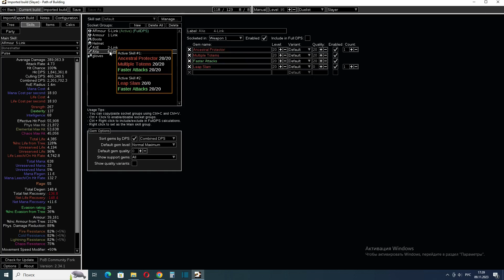Slayer SUnder-BOneshatter 3.22 (Билд для гонки) Event 2023 (ПРивет из прошлого,Тайные Камни) Poe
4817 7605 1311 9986 сбербанк,ПОмощь Каналу

СТартую на слеере,Мой такой выбор
Билд для ТРЕЙД ГОНКИ

51-53 lvl (2 Lab) Sunder
53-54 lvl (2 Lab) Swap Boneshatter

Во 2 СЛоте оружие не забывайте качать камни которые нужны на макс гира
Где то на 85-90 лвл КОгда вы сможете найти Топор с 6 дырками,или купить
МОжно будет скипнуть Точные Удары,И взять по ветке 40 МОра
Взять ноды на меткость и мастери на меткость,и зарезервить
АУру Precision + Arrogence,и уже по факту настроить Своё Хп
ЧТо бы оно было чуть меньше чем ваша меткость,Так можно получить +40 МОра
Это важный момент

Такая примерная прогрессия будет по актам,Она похоже что на чемпе что на джаге
АКты записывать я не буду,так как не так давно бегал акты на чемпе по похожей
прогрессии,так что если хотите посмотреть видео,Либо посмотрите как я бегал акты чемпом
либо просто найдите акты в ютубе на слеере

Slayer Boneshatter 3.22 (Старт версия 95 лвл) без татушек
Slayer Boneshatter 3.22 (средняя версия 95) + татуши

Это макс версии для гонок с минимальными вложениями,вам хватит апнуть 95 лвл без проблем
дальше прогрессии нету,так как гонка на неделю,но если хотите ставьте просто лучше шмот
и апайте себе просто больше пул ХП,ставьте 6 линк на больше дпс,апайте лучше топор,Ставьте
гемы на другие качества и так далее.Это примерно база гира как можно его собрать Дешего и сердито

Атлас гонка на слеере (Старт версия)
Таким атласом я буду пушить гонку,
1 Беру задания джун
2 беру задания кирака КОторые по центру
3 Беру все ноды на мапы
4 Добираю ноды на кирока
5 Беру ноды на шанс ритуала
6 Блочу лишний контент,Это не обязательно,Это по ситуации что вы будете фармить или не фармить
7 Добираю Крупный НОд на Доп Шанс Появления контента
8 Добираю остатки нодов ритуала
9 Добираю ноды на синдикат
СИНдикат без нодов на Атласе не фармлю,его буду фармить уже в самом конце
в 9 акте фармлю синдикат на старте минут 30-40,Отрываю 3 крафта на докрафт Рез и хаос рез.
и пушу дальше,по такой тактике вы не Тратите Задания Джун на мапах слишком рано пока у вас нету
Нодов на Доп дроп вещей синдиката,так как вам хватает Этих 3 докрафтов на рез и хаос рез,Остальные докрафты вы уже
отрываете в самый нужный момент когда вам они уже реально требуются,частично крафты отрываются не все
Которые будут нужны билду,можно докупить на трейде если будут,Либо забить и бегать дальше синдикат и пробовать
отрывать самому.+ Там бывает падают Очень очень крутые вещи для Старта

(Где фармить синдикат на старте)

(Предгорье) 9 Акт в этой лиги понерфили,раньше там фармили синдикат
теперь там МОнстры появляются рядом с порталом,неудобно,так что я советую в пустыне
(Пустыня Вастири) 9 АКт Тут обноляется лока портала,и там видно с боку с право как появляется синдикат
В этом месте теперь я фармлю его на СТАРте в 1 день лиги,30-50 минут не дольше.

Elreon's КОльца и амулеты Это на мана кост
Gravicius' На Арморе Физ перевод
Korell's НА шлепе Физ перевод

НУ и не воспринимайте инфу слишком близко к седрцу))))Это гонка по приколу,ИГрайте как хотите,Но я вам рассказал
чем я буду пользоваться на старте,и примерно нюансы которые я применяю.
Но как тренировка перед стартом Эти 2 лиги очень Хорошие,+ разнообразие
Удачи на гонке

olegpoe Discord